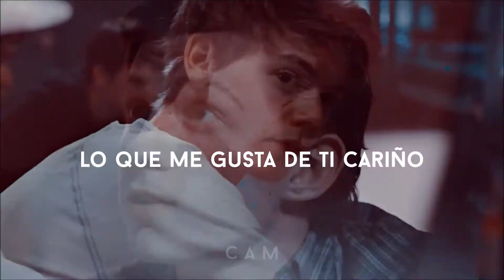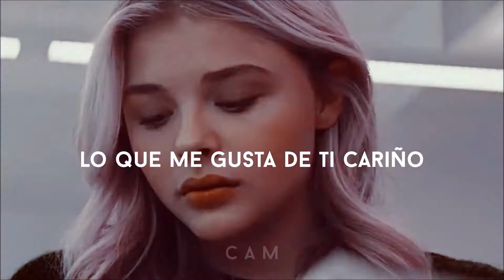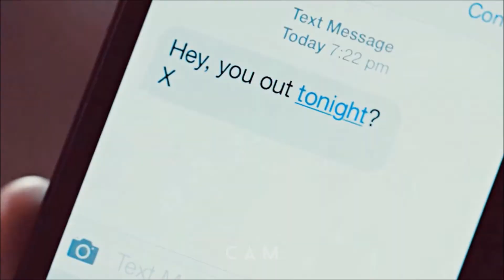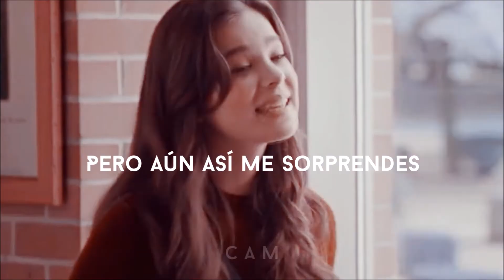That's so us - Allie x // Sub español (LGBT)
LOVE IS LOVE // AMOR ES AMOR
Coloring: lightningxdisaster
Compartan si les gustó...
Canción: That's so us
Autor: Allie X